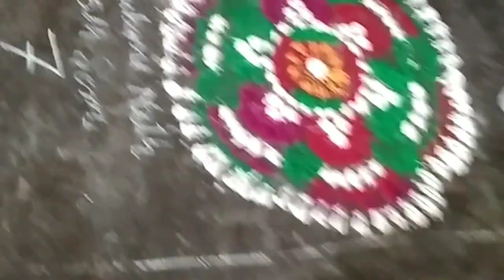Alpana decoration Competition//Goreswar college 💝